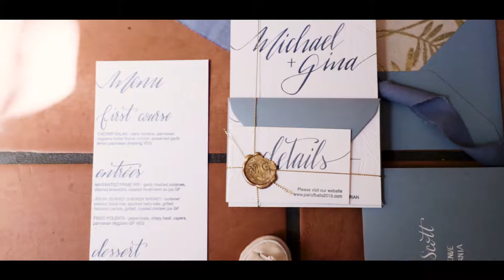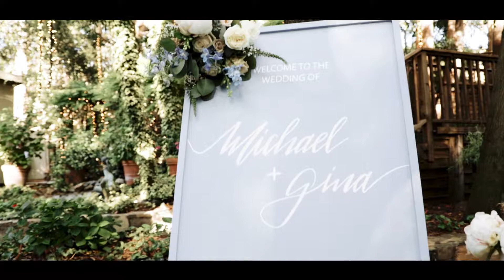Gina and Michael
Congratulations Gina and Michael! You guys had such an amazing wedding over at Calimigos Ranch in Malibu! I was so honored to capture so an amazing day!! I wish you two the best in your long and loving relationship!!!